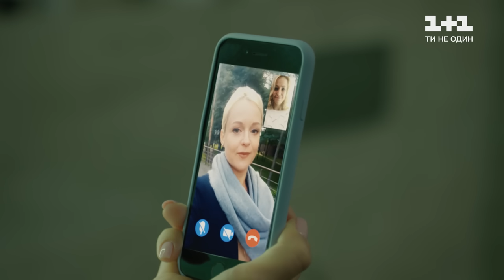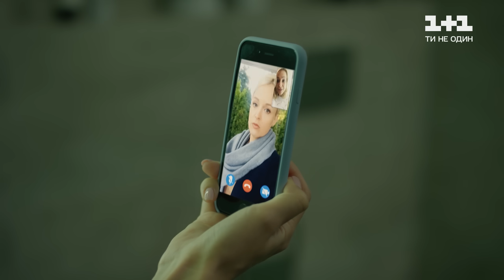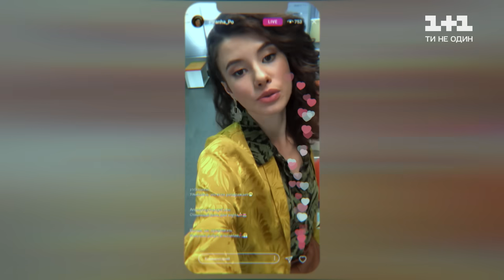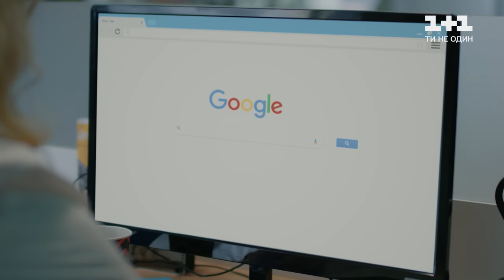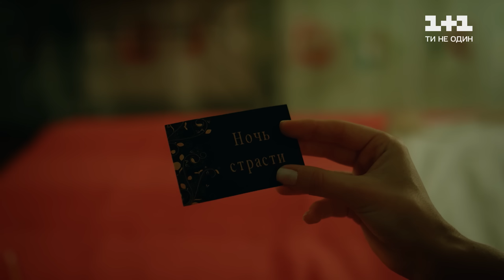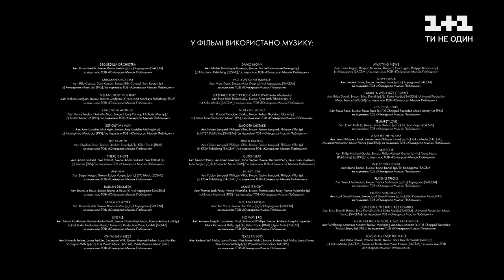Різниця у віці 5 серія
Марго звертається до Каті з проханням, від виконання якого залежить її подальша доля. Виявляється, Андрій має сина Віталіка, який приїжджає до нього в гості. Марго просить у сестри поради, як правильно поводитися з маленькими дітьми. Катя ж заздалегідь рекомендує молодшій сестрі відмовитися від цієї шаленої витівки, проте Марго наполягає на своєму, оскільки це її шанс сподобатися Андрію.